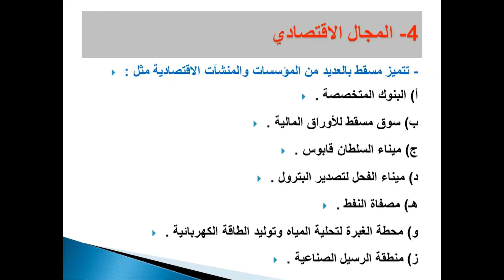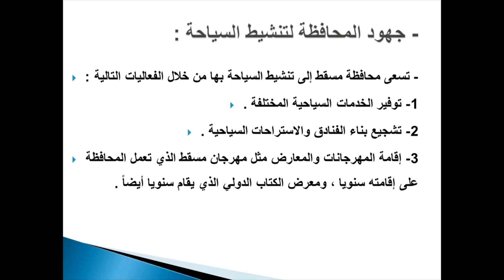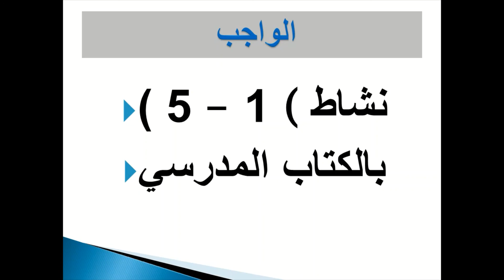الدراسات الإجتماعية درس مسقط الجزء الثانى للصف الثامن أستاذ محمد مصطفى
يمكنكم التواصل معنا علي صفحة  الفيس بوك/ والإنستجرام